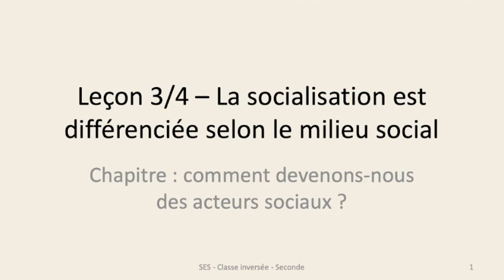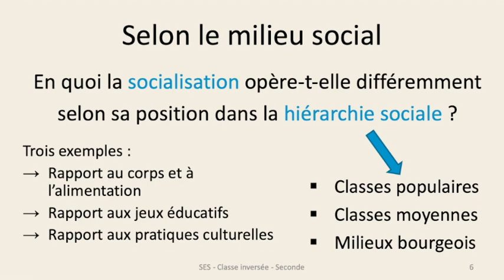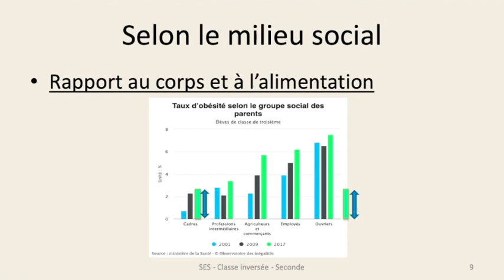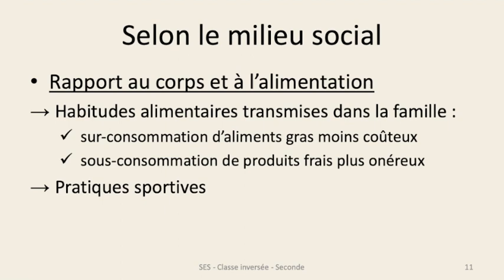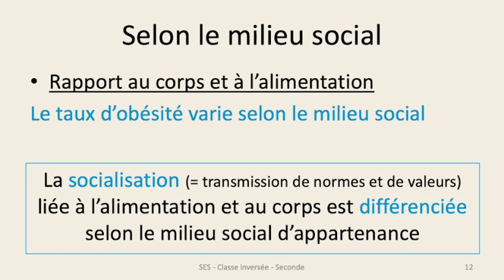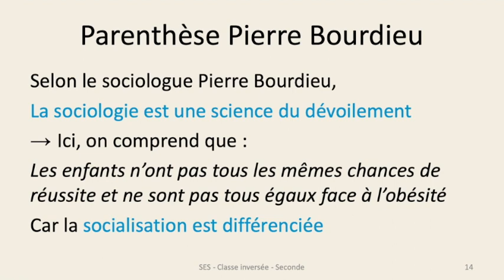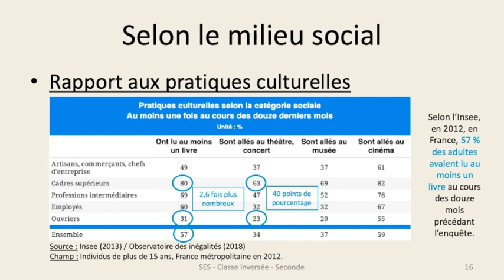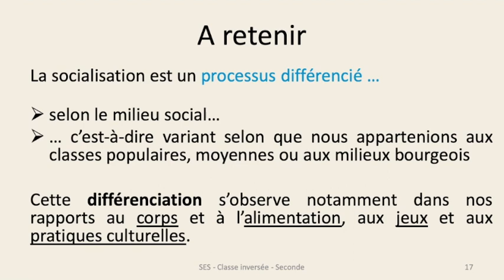2ES - Comment devenons-nous des acteurs sociaux - Leçon n°3/4